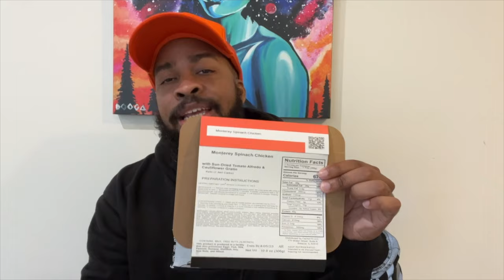Paper Straws Forever vs 1 Ply Toilet Tissue Forever | SquADD Cast Versus | All Def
Special Guest
Dion Lack

Paper Straws Forever vs 1 Ply Toilet Tissue Forever (from Grace Tardif)
Cure Cancer For Free vs Make It Significantly Better & Get Rich
Born In Year 2000 vs Your Original Birthdate

FACTOR MEALS
FACTORMEALS.com/squadd50
Promo: squadd50